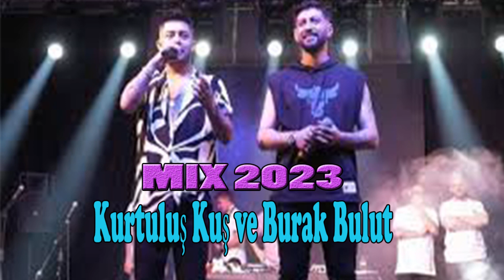Kurtuluş Kuş & Burak Bulut'un en güzel şarkıları 2023 ♫ ♫ Burak Bulut & Kurtuluş Kuş 2023 ♫ 3